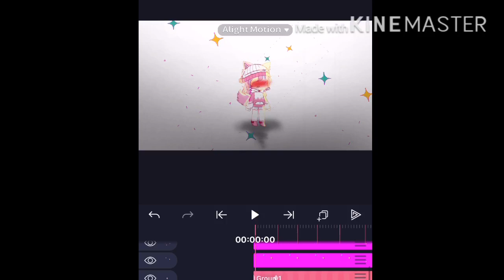Wip for a mep I joined( I don’t really like it but I don’t know what else to do)